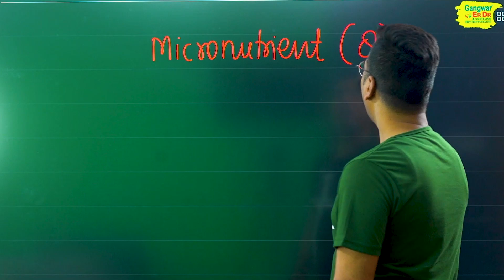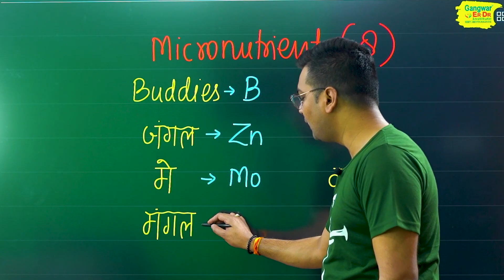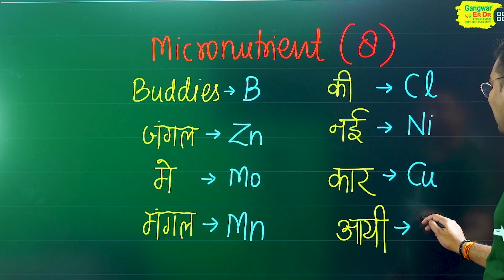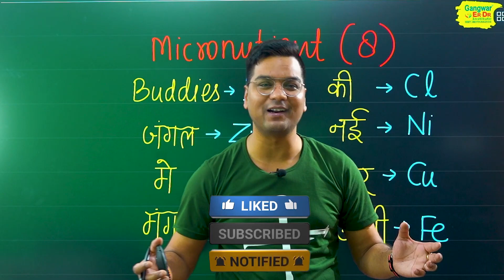🚀NEET 2023 | NCERT Biology by Dr. Hariom Gangwar | बाबा का फंडा | Micro Nutrients